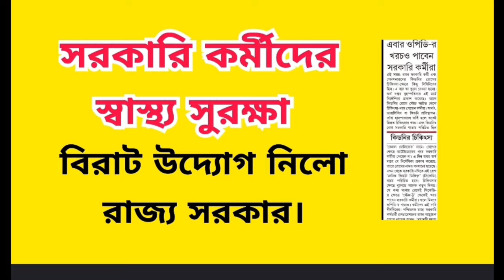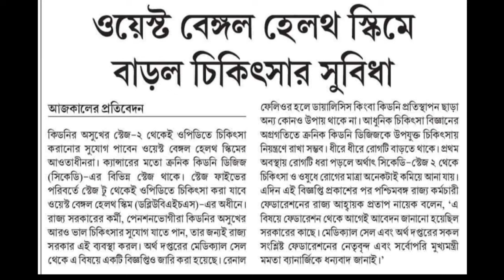রাজ্য সরকারি কর্মীদের হটাৎ সুখবর.....